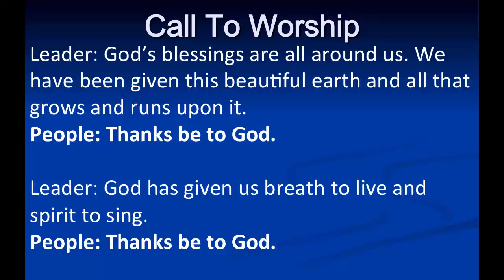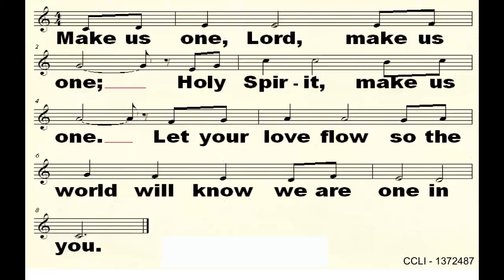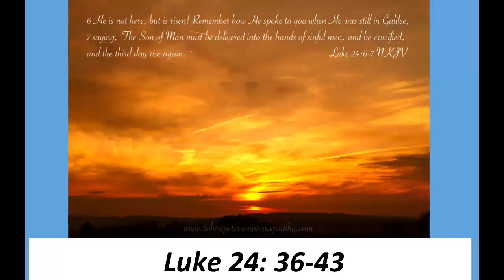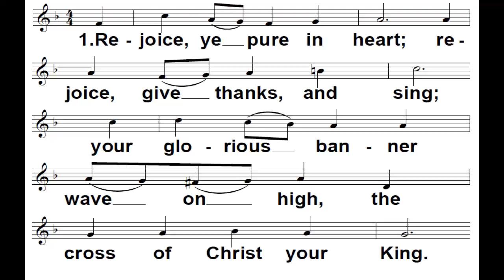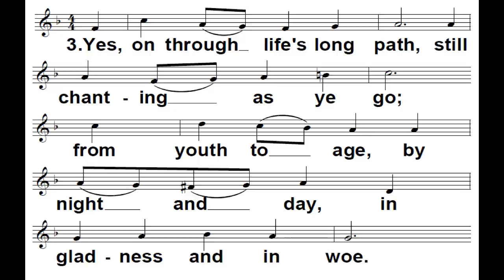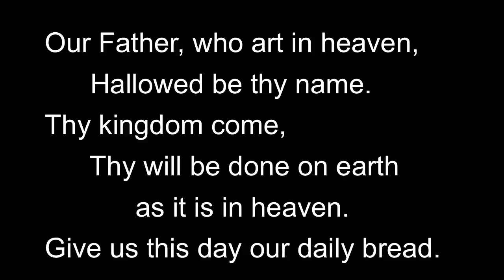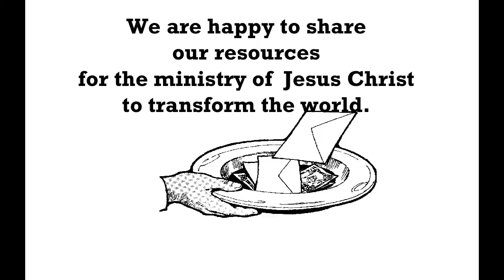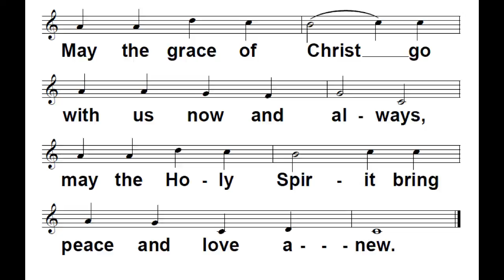MUMC Service 2017 11 19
Mequon United Methodist Church Service for Sunday, November 19, 2017.